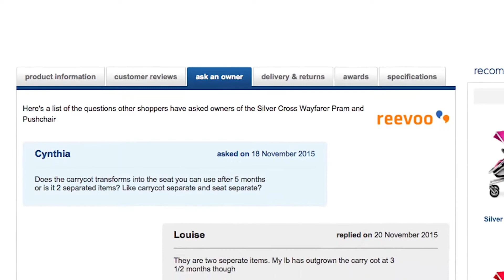Mothercare crea una comunidad con un nuevo enfoque social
Descubre como Mothercare ha creado una sólida comunidad social a través de la implantación de un espacio donde los clientes se ayudan entre sí, compartiendo sus experiencias sobre la paternidad  y el impacto positivo que esto ha tenido sobre la marca.